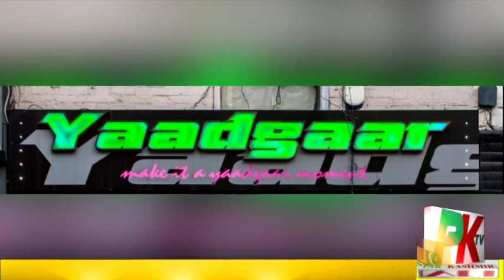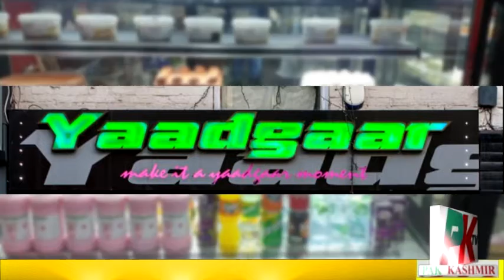26 اپریل، 2021